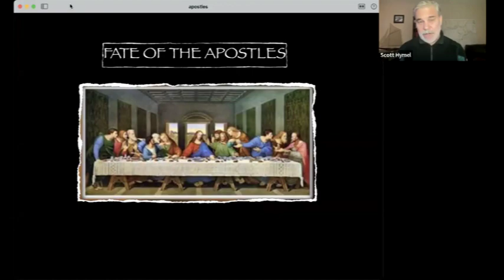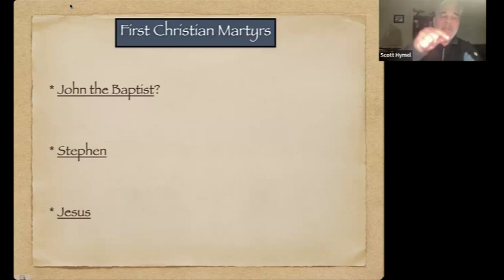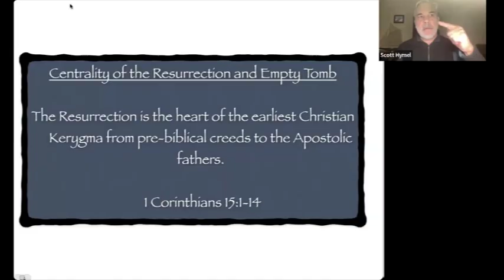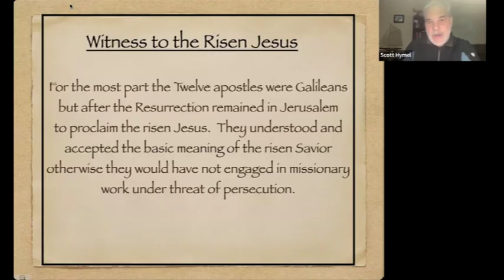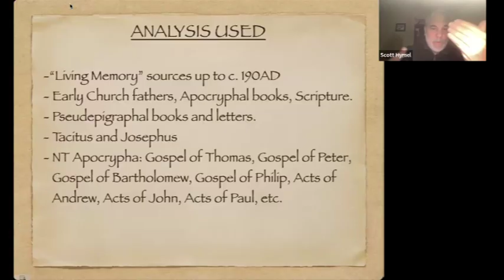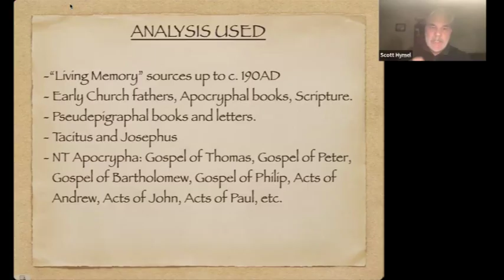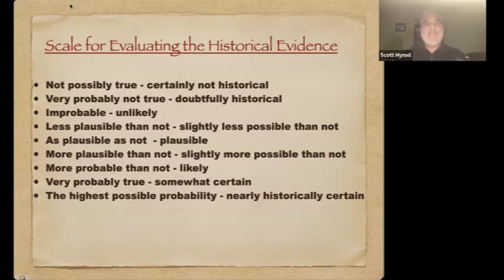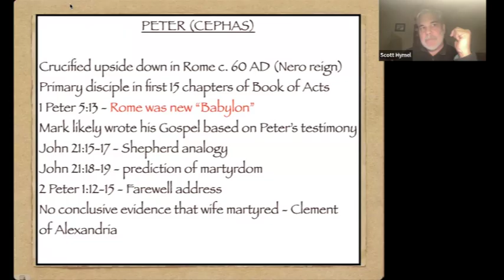Lesson 18 Apologetics - The Fate of the Apostles 1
Defense and Proofs of Christianity
Topics will include:
1. Science and the Bible
2. Arguments for the Existence of God
3. Jesus and Other World Religions
4. Evolution and Darwin
5. Is Jesus the Only Way to God?
6. Evidence for the Resurrection
 7. And More